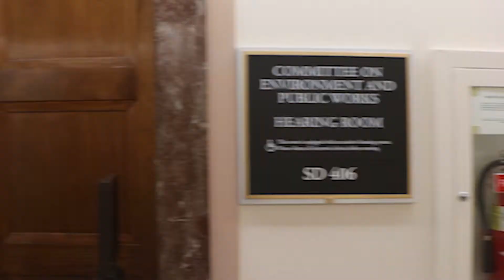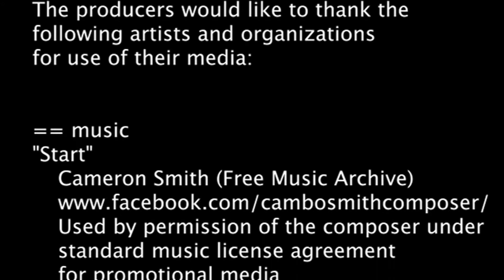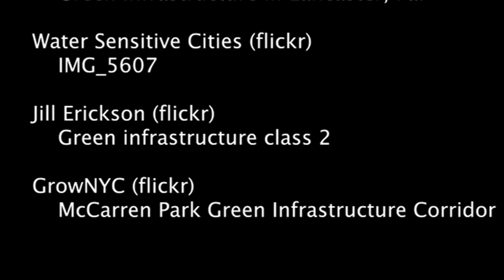Former White House Science Advisor Explains Why He Gives to EESI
“I think EESI has been an enormously positive influence on understanding in the Congress and in the public of the nature of the climate change challenge, the nature of the solutions, what we can do with energy efficiency, and the ways in which clean energy can be brought to bear,” said Dr. John Holdren, a climate change expert, in a video short that EESI produced.

Dr. Holdren, White House Science Advisor to former President Barack Obama, explained why he sees EESI as instrumental to the climate change discussion, and an organization he can feel confident giving to. As he explained, “It’s a very lean, efficient, effective operation, so I think I’m getting the most bang for my charitable buck by giving it to EESI.” Indeed, Charity Navigator, the Yelp of nonprofits, has given EESI a perfect rating—awarding 100 out of 100 in financial performance and accountability and transparency.

In Dr. Holdren's view, EESI has “extraordinary leverage” compared to other environmental and energy non-governmental organizations. Holdren noted that EESI’s long-standing bipartisan work with Congress is a comparative advantage.

Though the dynamics and causes of climate change are global, the impacts are all local, Holdren explained. EESI’s work continues to get that message across to people at local, community, and state levels, in addition to national and international policymakers. EESI is thankful to Dr. Holdren and all our donors for making our work possible!

EESI is a non-profit organization established in 1984 by a bipartisan Congressional caucus to educate policymakers on energy efficiency, renewable energy, climate change, and resilience. EESI advances innovative policy solutions that set America on a cleaner, more secure and sustainable energy path.

John Holdren's biography (courtesy of Harvard University):

DR. JOHN P. HOLDREN is the Teresa and John Heinz Professor of Environmental Policy at the Harvard’s Kennedy School of Government, Co-Director of the School’s Science, Technology, and Public Policy program, Professor of Environmental Science and Policy in the Department of Earth and Planetary Sciences, and Faculty Affiliate in the Paulson School of Engineering and Applied Science. He is also Visiting Distinguished Professor at Tsinghua University in Beijing, China, and Senior Advisor to the President at the Woods Hole Research Center, a pre-eminent scientific think tank focused on the role of the terrestrial biosphere in global climate change. From January 2009 to January 2017, he was President Obama’s Science Advisor and Senate-confirmed Director of the White House Office of Science and Technology Policy (OSTP), becoming the longest-serving Science Advisor to the President in the history of the position.